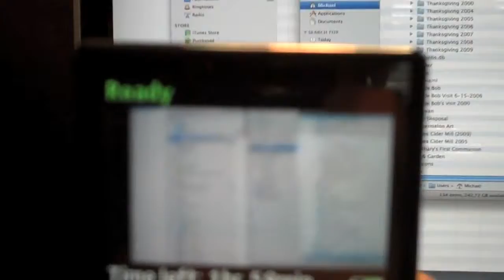Flip MinoHD Second Generation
Flip MinoHD Second Generation un-boxing and demonstration.